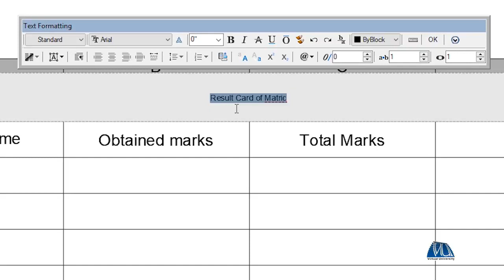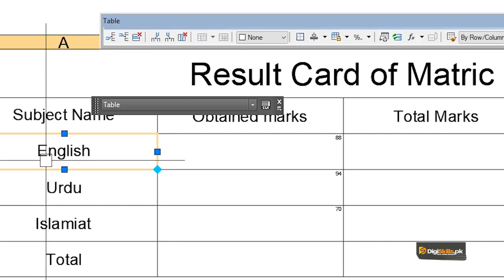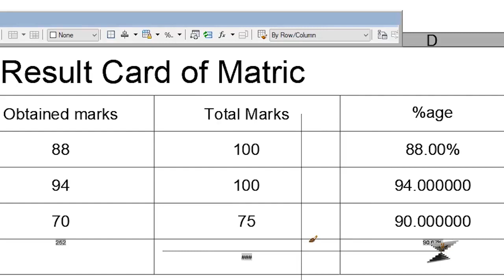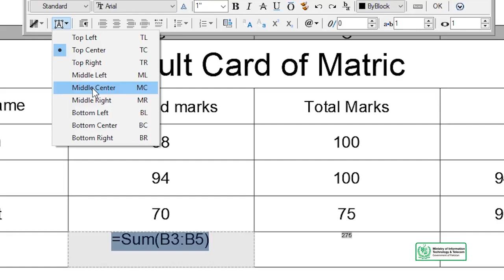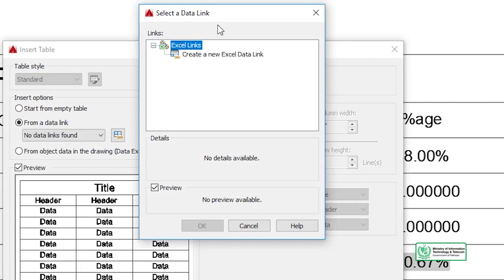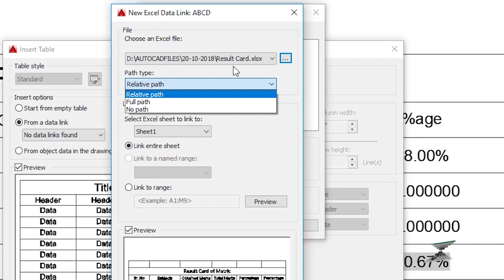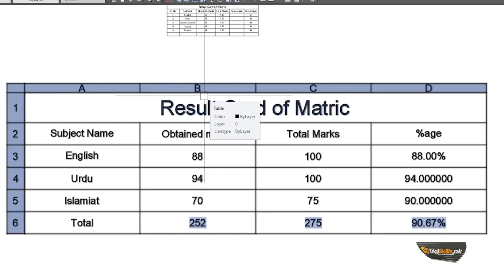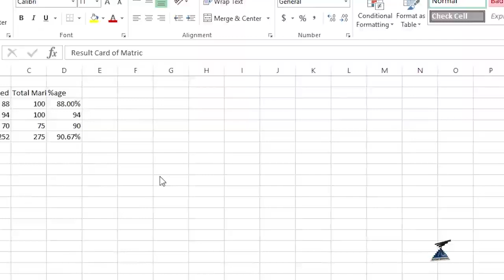AutoCAD in Urdu Hindi by Digi Skills | Linking an Excel File with AutoCAD Table